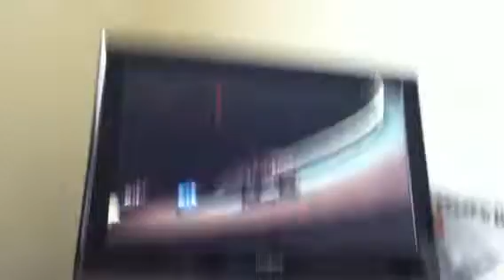Cars 2 Xbox part 1